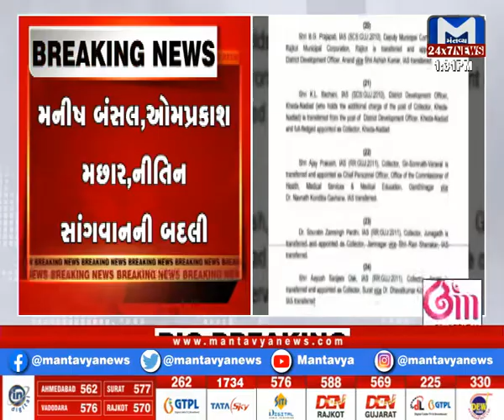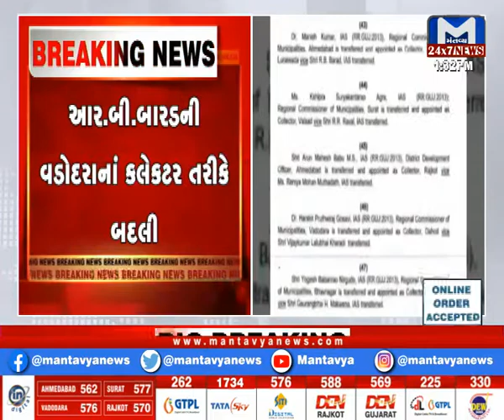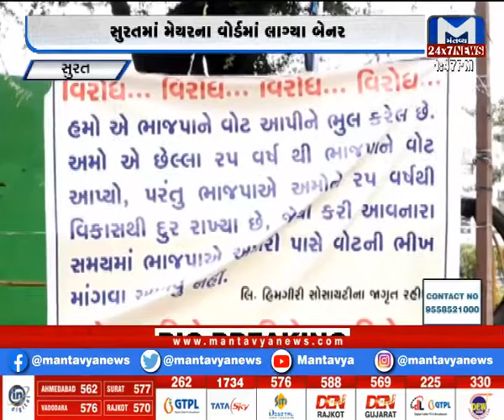મહાનગરોના સમાચાર માટે જુઓ METRO NEWS